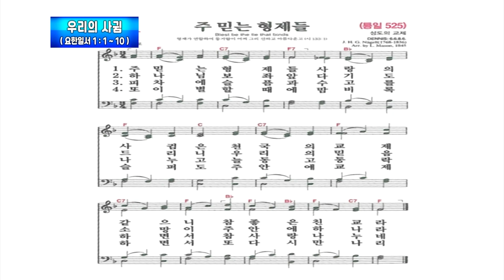논현교회 주일설교 (4월 7일)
2024년 4월 7일 주일설교
( 말씀 )  요한일서 1 : 1 ~ 10
( 제목 )  우리의 사귐